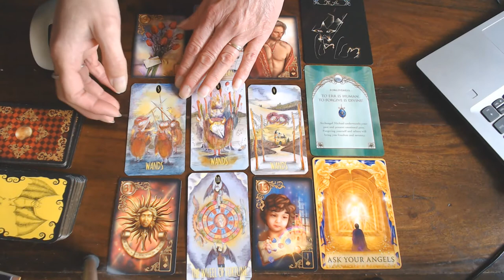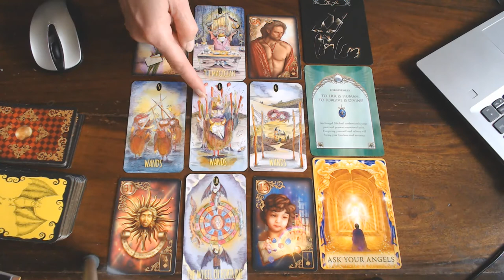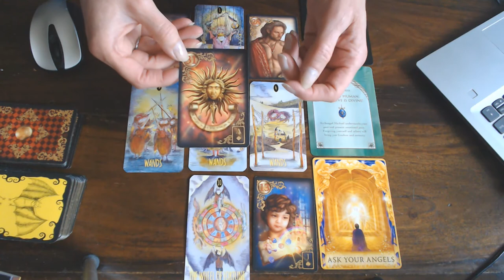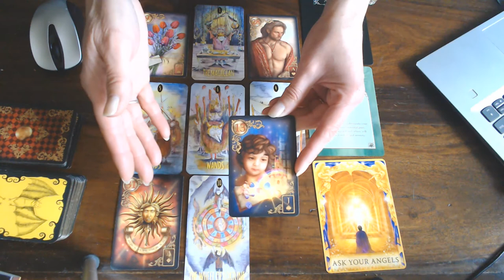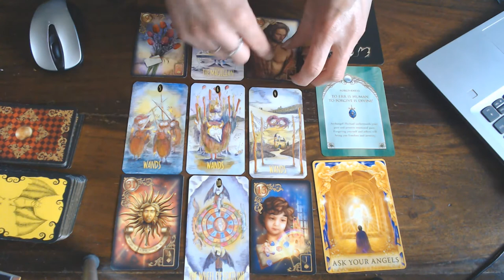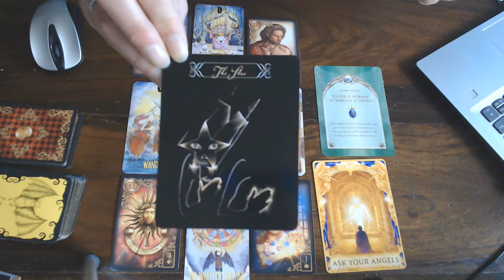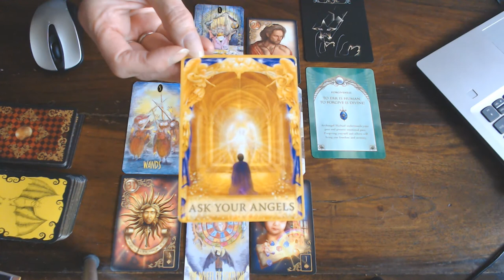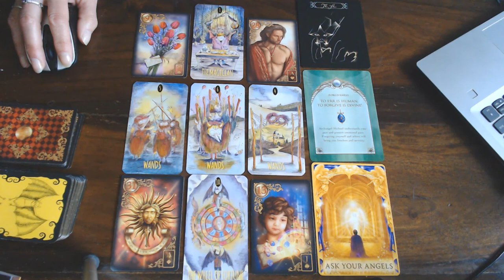PISCES WEEKLY VLOG 13TH TILL 19TH JULY 2020/ YOU HOLD THE KEY TO OPENING THAT DOOR TO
BEAUTIFUL THINGS!